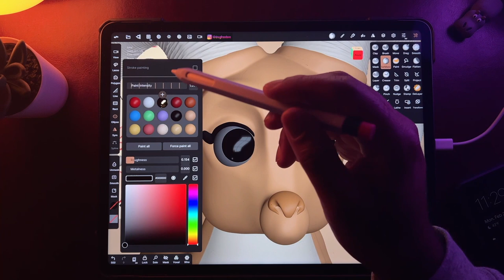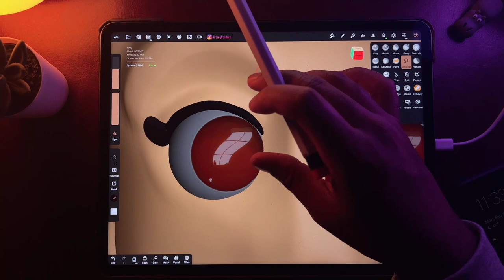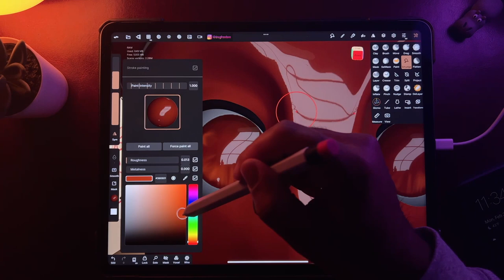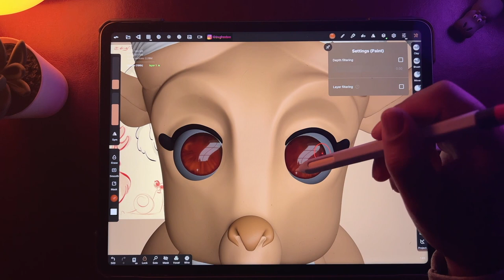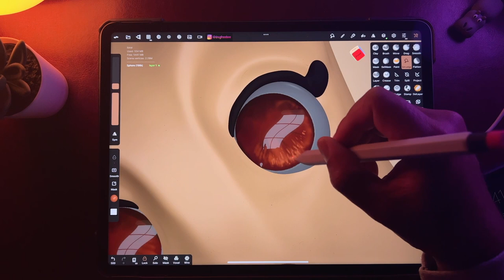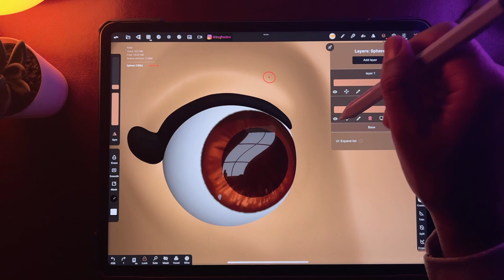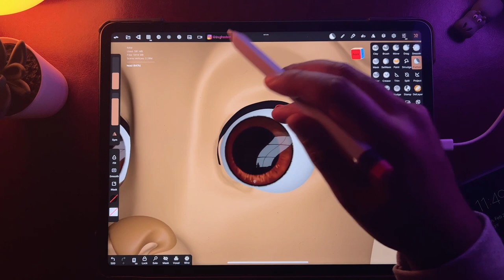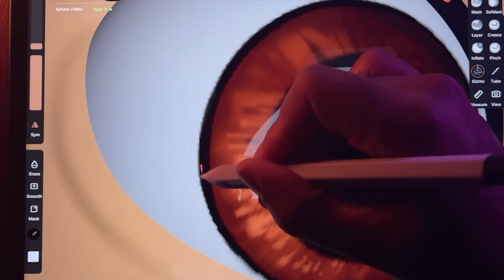Painting 2D eyes on a 3D model in Nomad Sculpt (Part 4)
Aoiktye Procreate Keyboard

AOIKTYE 4-in1 USB 3.0 HUB